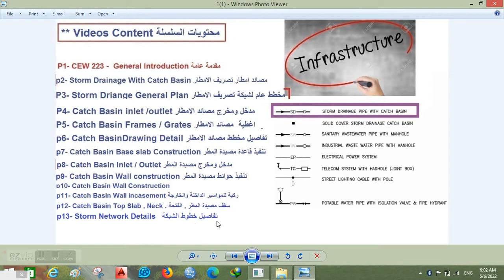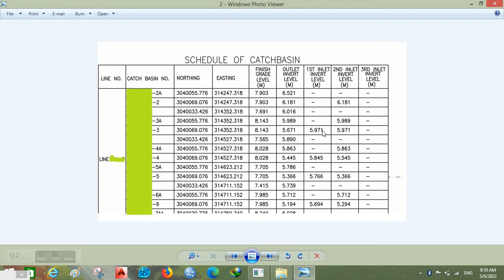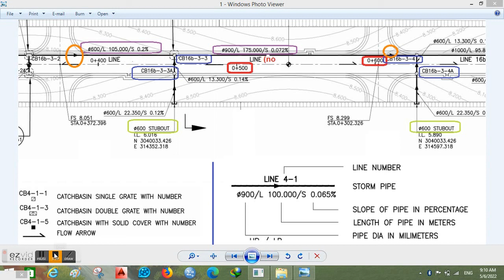CEW 285. Infrastructure 🦜 part 13 . Storm Network Detai تفصيل مخطط الشبكة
فيديو 13 من سلسلة البنية التحتية  Infrastructure Project -
تفصيل مخطط الشبكة Storm Network Details
واستكمالا مع شبكة تصريف الأمطار Storm Drainage Network
1- من خلال رقم الخط Storm Line number
2- اتجاه السريان Flow Direction
3- مصائد المطر الرئيسية والفرعية Main - Secondary Catch Basin
4- توضيح نوع الغطاء سواء فردى - زوجي - مصمت   Single / Double / Solid Grating
5- تفصيل الخط من قطر الخط - طول الخط - ميول الخط  Line Diameter / Length / Slope
6- عمل خد للتوسعات المستقبلية Stubout
ويستكمل ان شاء الله .